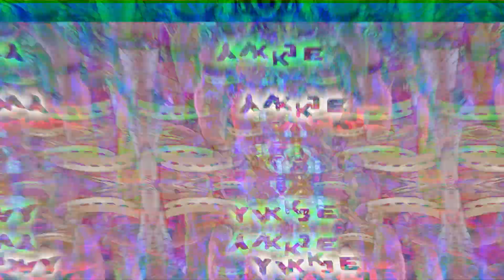Alter Vu - Speedy (Original Mix)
Good morning, ladies and gentlemen, fans of cutting-edge Music and lovers of the psychedelic trance scene. We are thrilled to introduce the highly anticipated debut album from Blacklite Records' very own artist, Alter Vu: "Glitching Realities." This visionary and Twilight album include a total of 10 tracks, featuring 3 solo creations by Alter Vu, a remix of the Mexican psytrancer Eerigeist and 6 dynamic collaborations with renowned psychedelic trance artists such as: LabRat, Kalicell, Light Vision, Lante, Jimi Green and label boss: Nukleall. The album maintains an entrancing tempo, oscillating around 150 BPM, gently guiding us through its mysterious soundscapes. Alter Vu's "Glitching Realities'' invites you to explore the depths of sounds and imagination when they blend together in a psychedelic world. Prepare to board on a sonic spaceship that will bring you in a fearless adventure like no other. "Glitching Realities'' by Alter Vu is set to redefine your perception of psychedelic trance and reality itself. Out on Blacklite Records!

→ Tracklist
1. Alter Vu - Glitching Realities (Original Mix)
2. Eeriegeist - Landshaper (Alter Vu Remix)
3. Alter Vu & Nukleall - We Have A Problem (Original Mix)
4. Alter Vu - What Is In That Tea (Original Mix)
5. Alter Vu & LabRat  - Insanity (Original Mix)
6. Alter Vu & Jimi Green - Distortion (Original Mix)
7. Alter Vu & Kalicell - Hypnosis (Original Mix)
8. Alter Vu - Speedy (Original Mix)
9. Alter Vu & Lante - Language (Original Mix)
10. Alter Vu & Light Vision - Area 51 (Original Mix)

→ Credits:
Artist: Alter Vu
Title: Glitching Realities
Label: Blacklite Records
Catalog N°: BLKLDD024
Release Date: 05 December 2023
Mastered by: Aloom Mastering
Artwork: Joe Blastard
Video Animations: Mucora Design